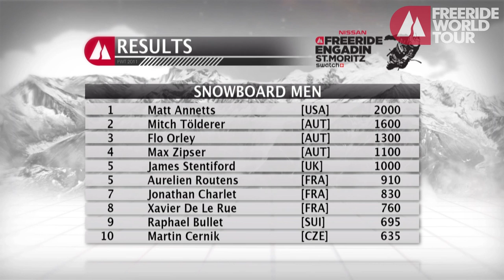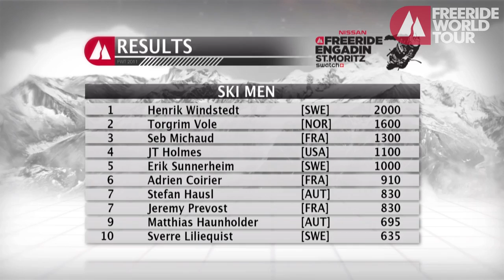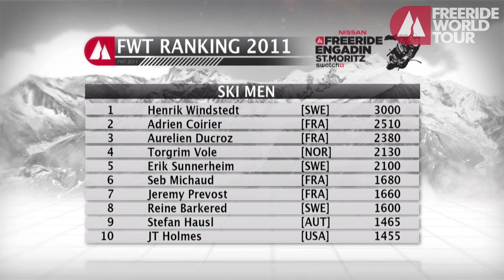FWT 2011 / 26 min highlight show ENGADIN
FWT 2011 / 26 Mins HL show. Do not share / copy / distribute.